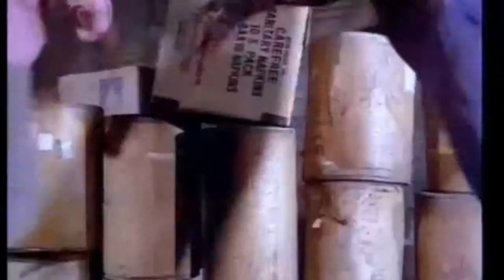Rowdy Movie - Krishnam Raju Fight Scene